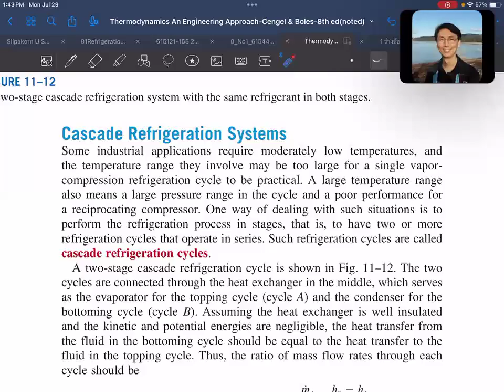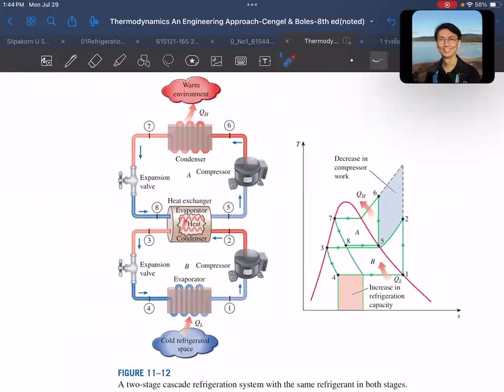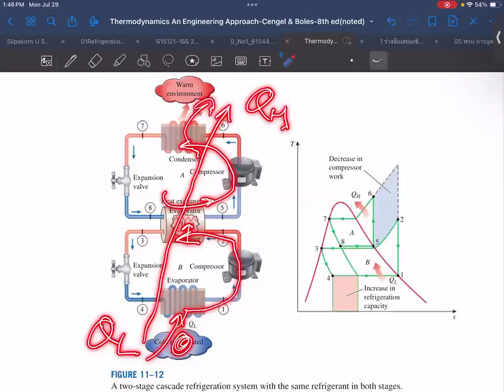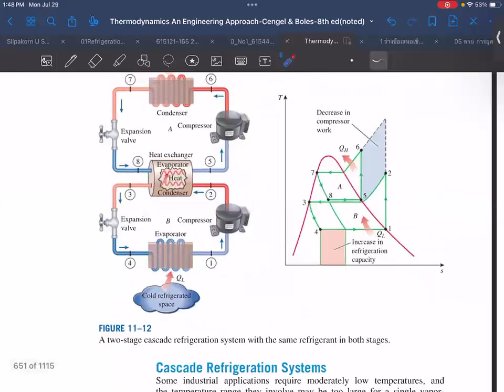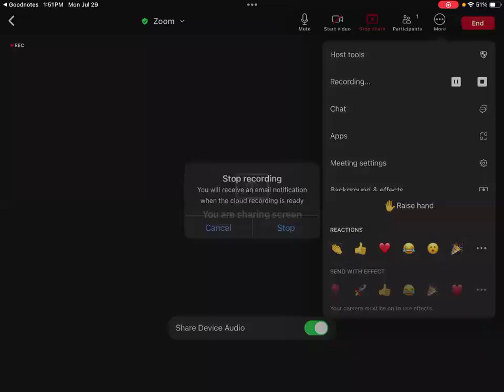EP11-050 Ch11 Refrigeration Cycles (Thermo-CB-8e)